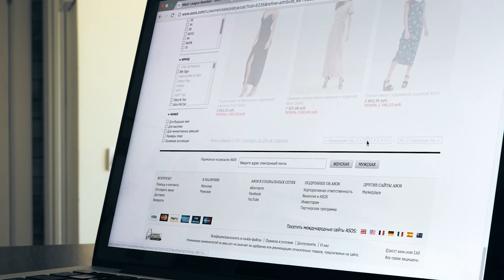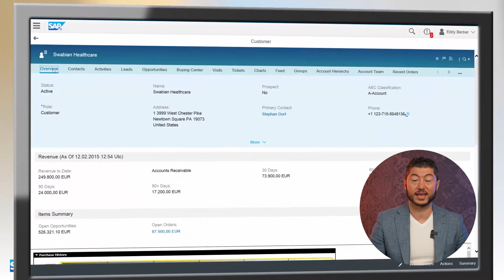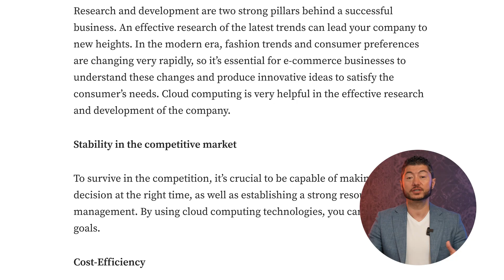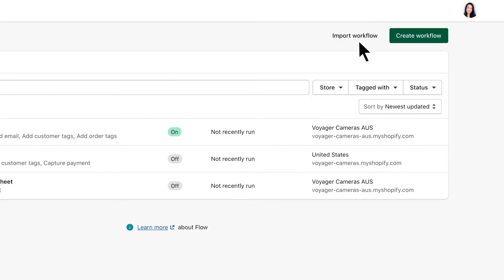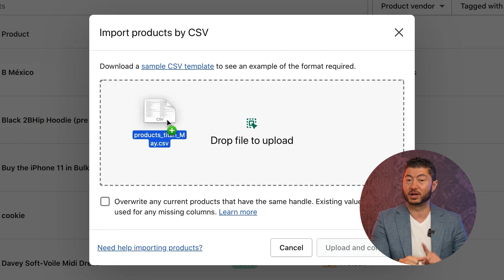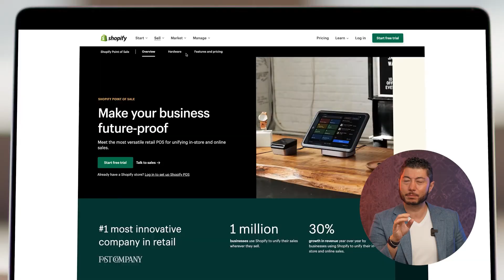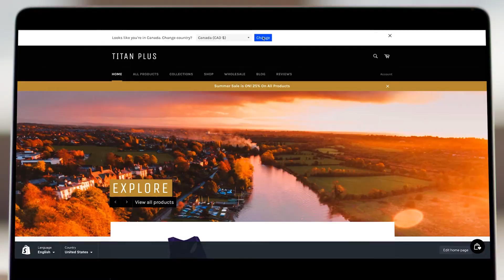SAP Hybris On-Prem to Shopify Plus Migration Guide | Optimum7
Unlock the full potential of your e-commerce business by migrating from SAP Hybris On-Prem to Shopify Plus. In this video, we explore the numerous advantages and opportunities that Shopify Plus offers, making it a superior alternative for businesses facing the SAP Hybris Cloud upgrade. Discover how Shopify Plus can transform your eCommerce operations, enhancing scalability, user experience, and cost efficiency.

Why choose Shopify Plus over SAP Hybris? Here are some key benefits:
📈 Scalability: Shopify Plus can effortlessly handle significant growth, from small businesses to large enterprises, ensuring your platform can grow alongside your business without the need for constant upgrades.
🛠️ Ease of Use: Shopify Plus offers an intuitive interface that simplifies store management, allowing your team to focus on growth rather than grappling with complex systems.
💰 Cost Efficiency: With lower maintenance costs and no need for extensive in-house IT teams, Shopify Plus provides a cost-effective solution for high-performing e-commerce.
🔗 Multi-Channel Integration: Seamlessly integrate your online store with various sales channels, including social media, marketplaces, and brick-and-mortar locations, providing a unified shopping experience for your customers.
🎨 Advanced Customization: Take advantage of Shopify Plus's extensive customization options to tailor your store to your specific business needs and brand identity.
🛡️ Robust Support: Benefit from dedicated support and a comprehensive knowledge base to help you navigate any challenges and optimize your e-commerce operations.

For more details on the migration process and to see how Shopify Plus can specifically benefit your business,

Timestamps:
00:00 - Critical Shift in E-commerce
01:10 - Challenges with SAP Hybris Upgrade
02:20 - Benefits of Cloud Technology
03:10 - Shopify Plus as a Powerful Alternative
04:10 - Multi-Functionality and Scalability of Shopify Plus
05:10 - Cost Efficiency and Multi-Channel Integration